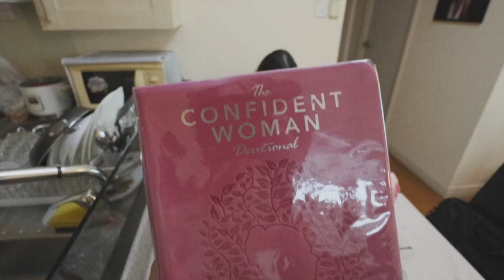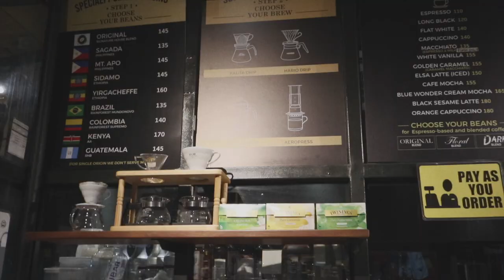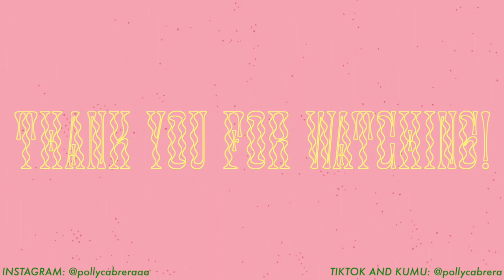a few days in my life 🌞 papa’s home, eating out a lot, blue wonder coffee shop ☕️